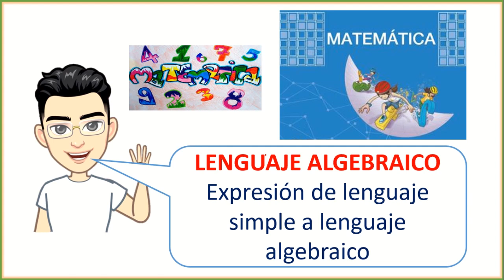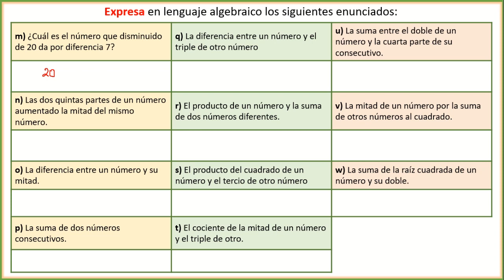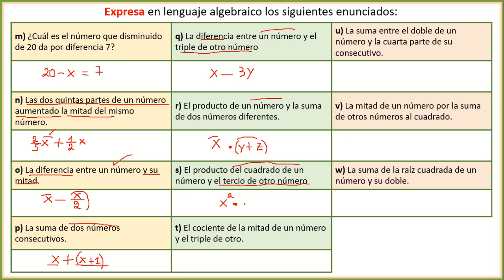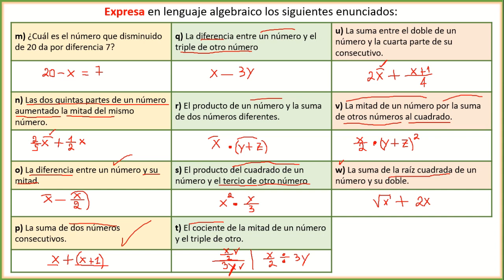Semana 13: (Matematica: Lenguaje Algebraico) Básica Superior: (8vo, 9no y 10mo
Resolución del Taller de matemática correspondiente a la Semana 3 del Proyecto 1 cuyo tema es Lenguaje Algebraico del texto integrado de 8.° EGB Superior del Ministerio de Educación, página 64